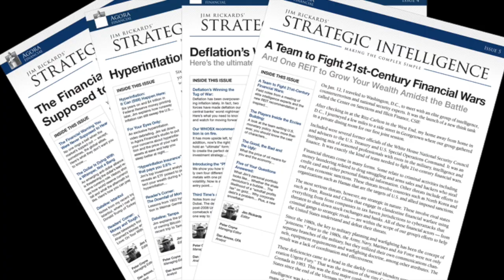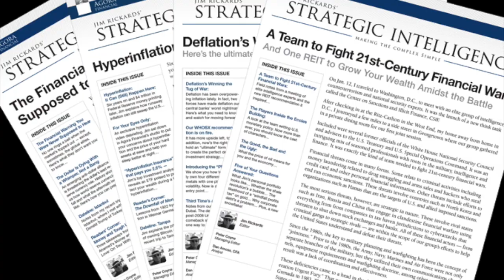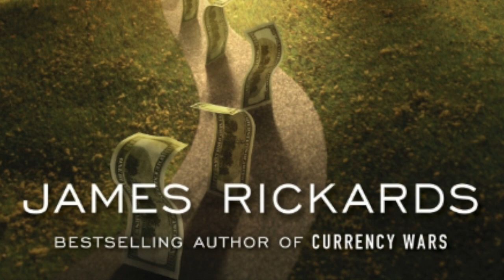James Rickards | Oxford Club Radio 10.17.16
Jim discusses his newest release THE ROAD TO RUIN: The Global Elites' Secret Plan for the Next Financial Crisis. On Sale Now!

BUY “The Road to Ruin”
Amazon Book
FREE with your Amazon Audible Trial

James Rickards | New York Times Best Sellers:
The Death of Money
Currency Wars
The New Case for Gold